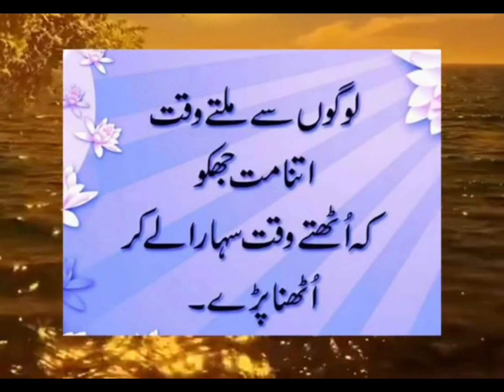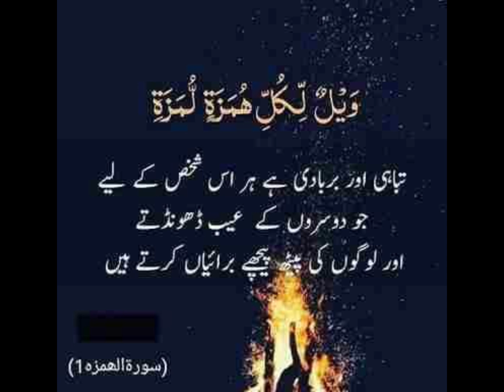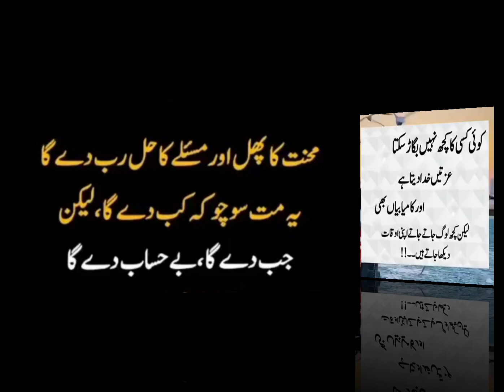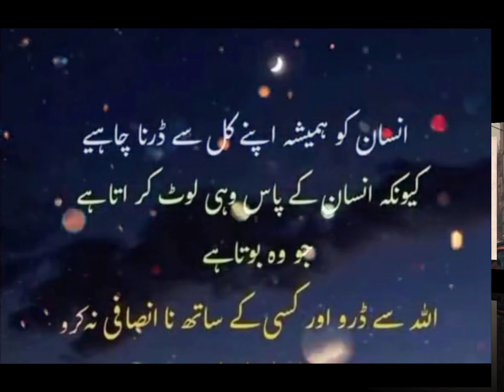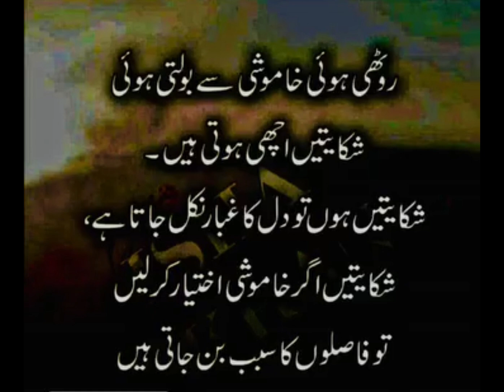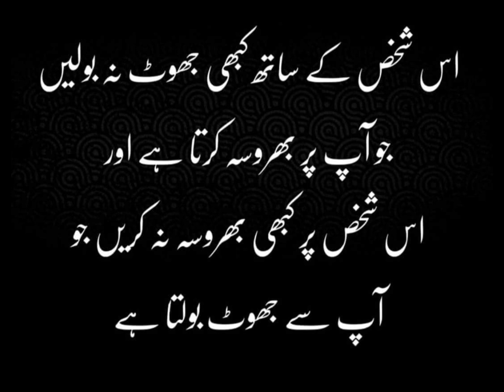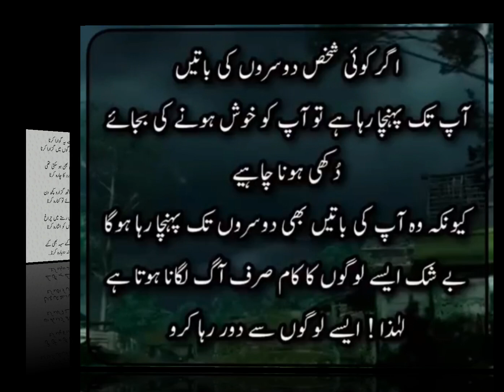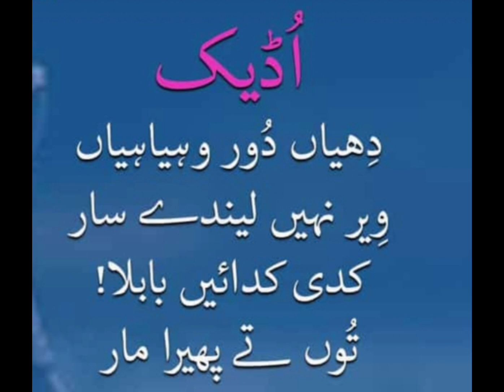GOLDEN WORDS | BEST QUOTES | SAD POETRY | JUNA ELIA POETRY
GOLDEN WORDS